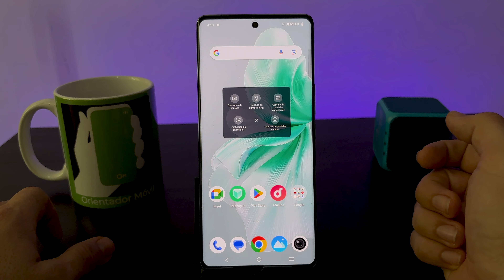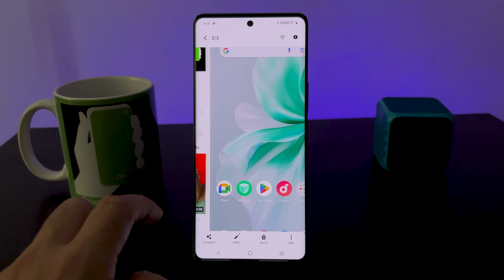VIVO V30 5G📲 Como Hacer SCREENSHOT o CAPTURA De Pantalla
🚀 Hazte a tu VIVO 30 5G en AMAZON ahora mismo!